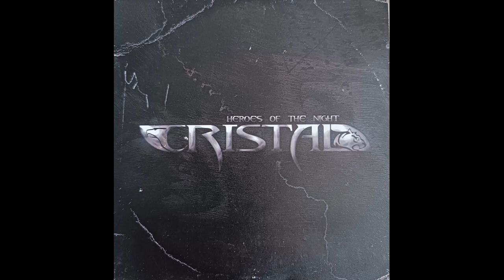Guardians of Mountains, Track 5, Album: "Heroes of the Night" Band: CRISTAL